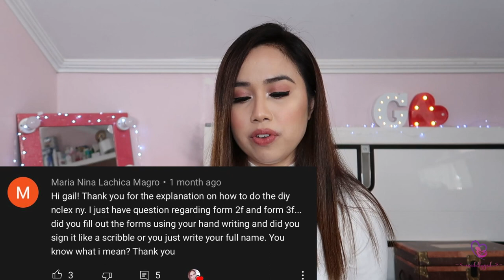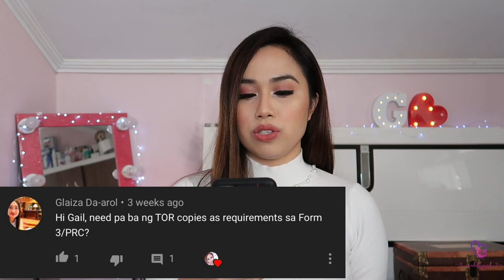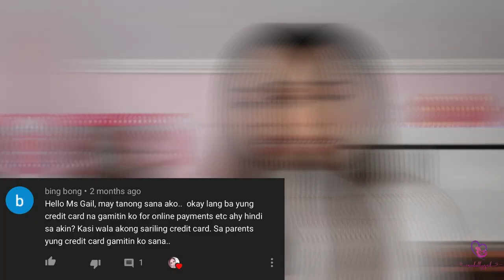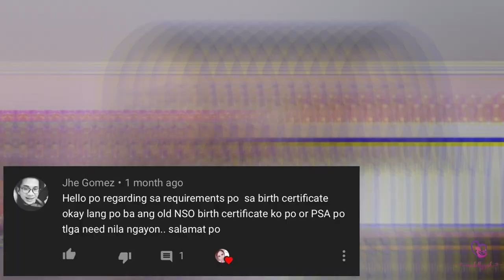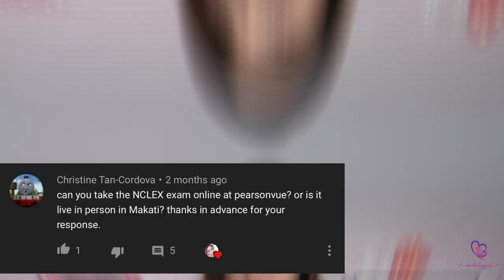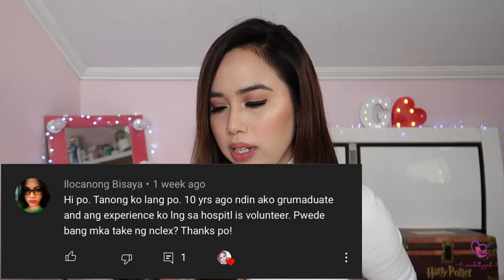ANSWERING YOUR MOST COMMON QUESTIONS ABOUT MY NCLEX DIY PROCESSING | Gail Lim 💕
In this video, I compiled some of the most common questions I received about how I accomplished my NCLEX DIY processing. :) Total cost, attachments, etc!

💗 How I Studied for the NCLEX, Review Strategy, Review Materials, What Happened on The Day Itself:

You can send a message on my FB page! (Gail Lim)